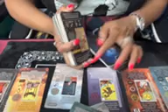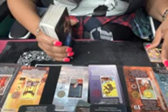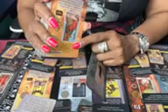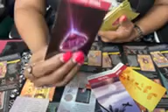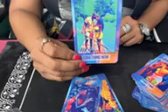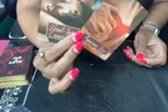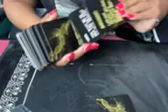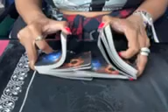Gemini ♊️ Venus love part 2 whose having 2nd thoughts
Tarot with a little bit of spice and fun..

$188/1hr (Phone
$166/1hr (pre recorded
$111/30 (Phone
$88/ 30min (Pre Recorded
$55/ 15min ( Pre Recorded
$33/ 10min ☝🏽Question

Join me on Onlyfans were we are uncensored with our celebrity tarot reading